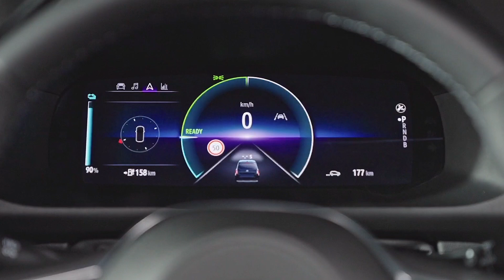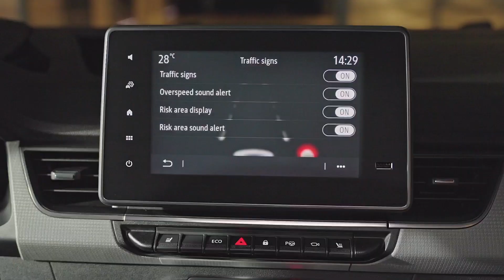New 2022 Nissan Townstar EV is a perfect €35,000 electric van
Nissan Townstar EV electric van 2022 interior and exterior video presentation.